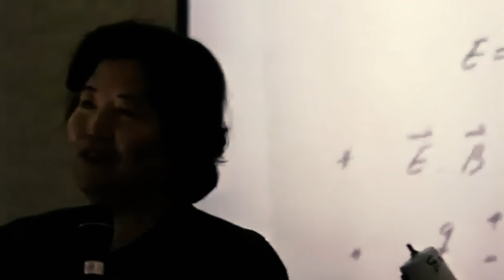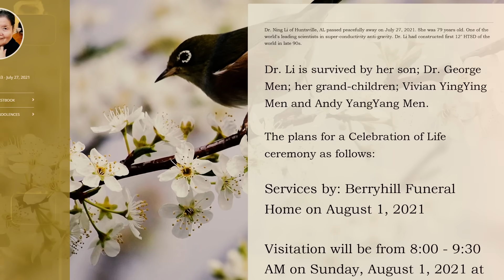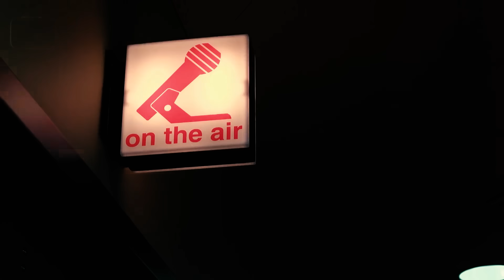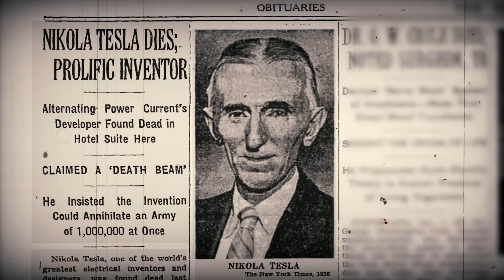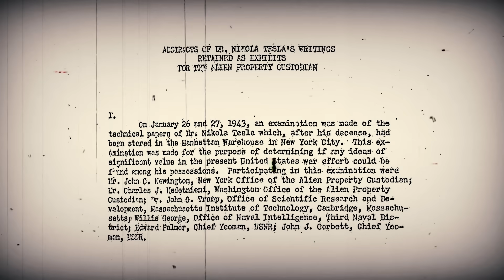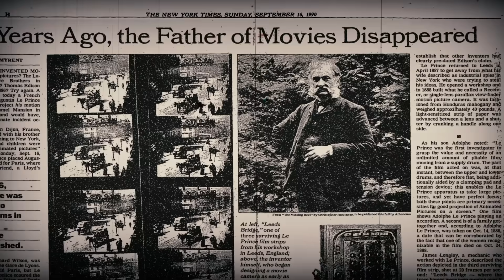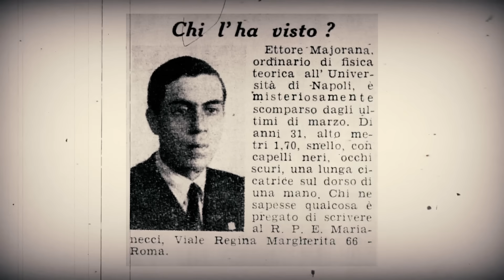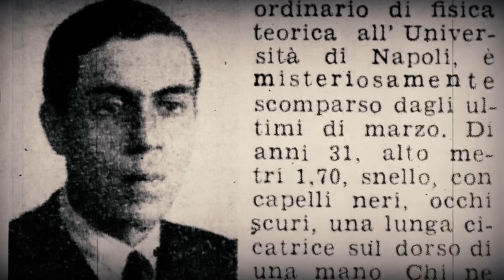5 Inventors With Mysterious Inventions Who Strangely Disappeared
Mysterious disappearances often involve individuals whose work defies convention. The perplexing case of Dr. Ning Li, whose groundbreaking research on anti-gravity beguiled and confounded her peers, is one such story.

Dr. Ning Li emigrated from China to the United States in 1983, joining the Center for Space Plasma and Aeronomic Research at the University of Alabama. In the early '90s, her pioneering papers on anti-gravity were met with skepticism, dismissed by many as fanciful science fiction.

Still, Li's theoretical work proposed a specific, practical method for generating an anti-gravity field, a concept that promised transformative applications.

In 1999, Li left academia to found her own company, AC Gravity. To further her research, she secured a significant grant from the Department of Defense, nearly half a million dollars. This pivotal moment marked the beginning of a series of strange and troubling events in her life.

Despite the promising start, AC Gravity never published any of its research. By 2003, Li had vanished from the public eye.

Her last known communication was a private email to colleagues, specifically reporting an experiment that generated “11 kilowatts of output energy.” After this message, she disappeared entirely. Her colleagues continued to send emails, which were marked as read, but no replies ever came.

Rumors and speculation filled the void left by her disappearance. Some suggested she was working under strict confidentiality for NASA or the Department of Defense.

Jack Sarfatti, a fellow scientist, speculated that she had returned to China, now funded by the Chinese government, and was beyond the Pentagon’s reach—a potential national security threat.

In an interview years later, Li’s son recounted a cryptic exchange with his mother. “Mom, do you need to tell me something?” he asked. Her response was as enigmatic as her disappearance: “First off, you don’t know anything. Second off, if you even think you might know something, you forget about it.”

Li’s son recounted how her work had never actually ceased under the Department of Defense, instead becoming classified and shrouded in secrecy, a burden that weighed heavily on her.

Tragedy struck in 2014 when Li was hit by a vehicle, an accident witnessed by her husband of 46 years, who suffered a fatal heart attack on the spot. Li sustained severe brain damage as a result of the accident. An obituary published in 2021 announced her death at the age of 79 in Huntsville.

Ultimately, Dr. Ning Li's story is one of loyalty and sacrifice. It was discovered that she steadfastly refused the overtures of the Chinese Communist Party, remaining dedicated to her work in America.

This dedication cost her dearly; she was even barred from returning to China for her mother's funeral. However, her loyalty to her adopted country and dedication to her mysterious research remained unbroken until the end...